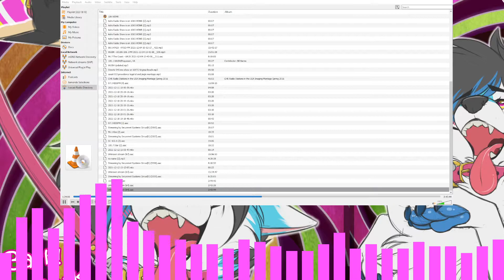Hot 96.9 | WBQT Boston, MA Legal ID 12/8/21 6p ET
▬▬▬▬▬▬▬▬▬▬▬ஜ۩۞۩ஜ▬▬▬▬▬▬▬▬▬▬▬▬▬
▓▓▓▒▒▒░░░ Open This Description ░░░▒▒▒▓▓▓
▬▬▬▬▬▬▬▬▬▬▬ஜ۩۞۩ஜ▬▬▬▬▬▬▬▬▬▬▬▬▬

▬▬▬▬▬▬▬▬▬▬▬▬★Main★▬▬▬▬▬▬▬▬▬▬▬▬
WBQT (96.9 MHz "Hot 96.9") is a commercial FM radio station in Boston, Massachusetts. It is owned by the Beasley Broadcast Group and airs an urban-leaning rhythmic hot AC radio format. WBQT's studios and offices are located on Morrissey Boulevard in Dorchester. Its transmitter is atop the Prudential Tower in Boston's Back Bay neighborhood.

🛑Software Used:
For intro/outro: Adobe After Effects
For music visualization: Candle Sonic Visualizer v1.1.11
For SDR spectrum visualization: Roman-Port Spectrum Video Renderer

▬▬▬▬▬▬▬▬▬▬★Social Media★▬▬▬▬▬▬▬▬▬▬▬▬